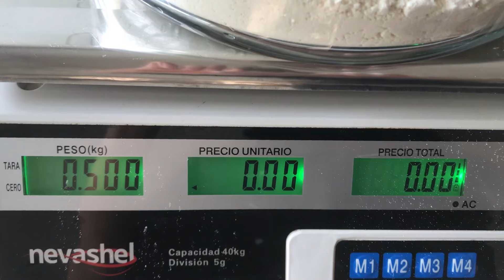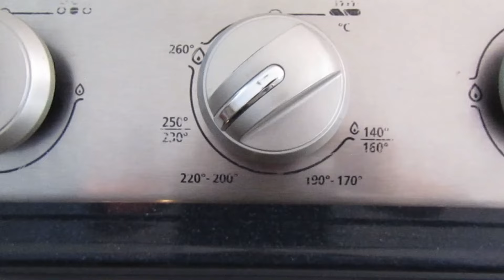Animas pan de muerto RECETA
Las animas, son una variante del pan de muerto, son distintas de los tlacotonales ya que son mas dulces y son una receta mas compleja

Para conocer las marcas de los ingredientes utilizados en el video solo debes dar click en el siguiente enlace:
Se te pedirá una contraseña, esta consta de 6 números (del 0 al 9)
Los números aparecerán en color blanco dentro de la reproducción del video
Colócalos en el orden que vayan apareciendo

0:00 Introduccon
0:05 Ingredientes
1:46 Revolver
2:13 Reposo
2:29 Pasta
3:00 Peso
3:20 Boleado
3:45 Formado
5:28 Untado y forma final
6:31 Horneado
7:15 Resultado